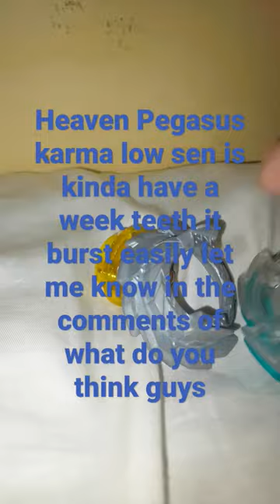Heaven Pegasus is weak